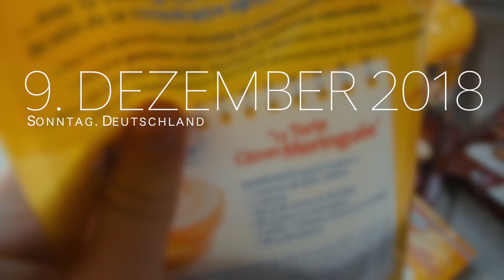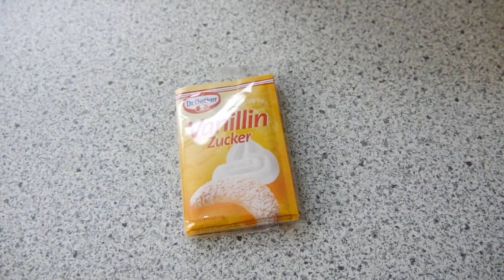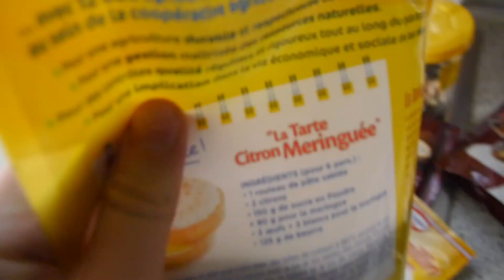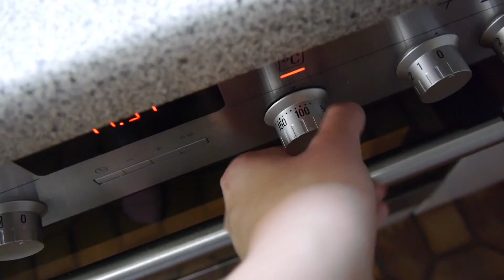Vegane Weihnachtsplätzchen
Heute wird gebacken.
Hättet ihr gedacht, das dass möglich ist?
Vegane Plätzchen!